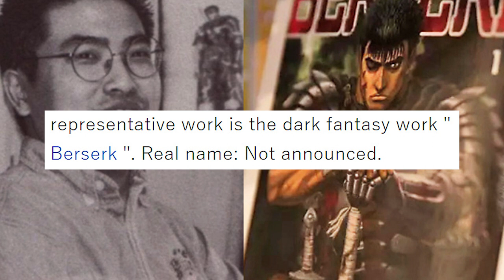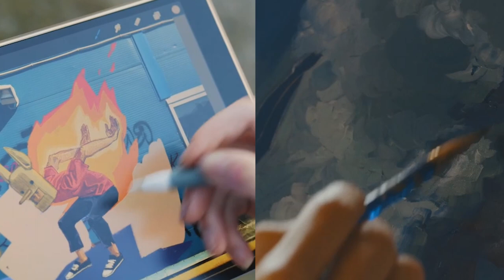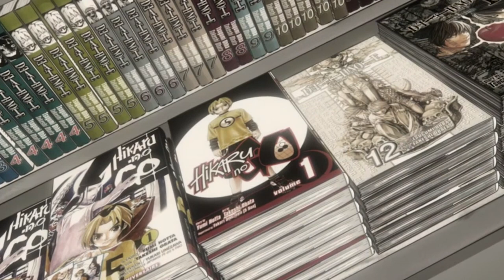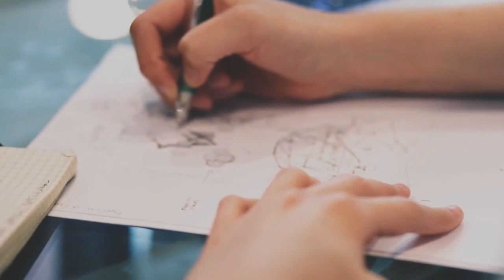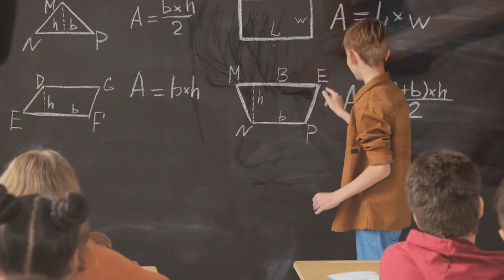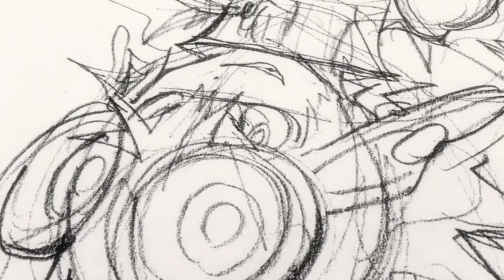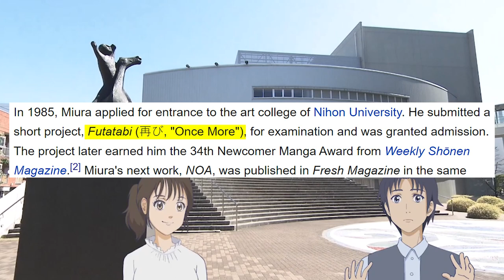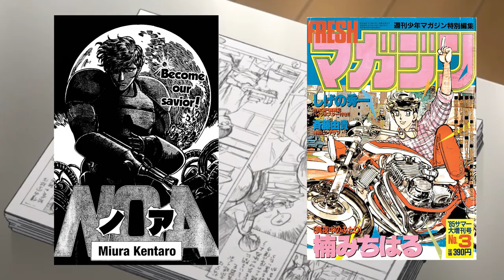The Life Journey of Kentaro Miura | Birth of Unfortunate Genius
The Saga of Kentaro Miura | Birth of The GrimDark Lord

TIMESTAMPS
00:00 - INTRO
03:18-  EARLY LIFE
09:09-  HIGH SCHOOL
11:32-  UNIVERSITY
13:04-  MANGA CAREER
14:27-  PROTOTYPE
19:19-  OUTRO

If you want to know the source of animation, please let me know.

Visual Representation;
I have no intention or plan to steal / copy the original owner's work. I'm using it to visualise my point in the video. I'm more than happy to remove it for you.

Category
ANIMATION & FILM